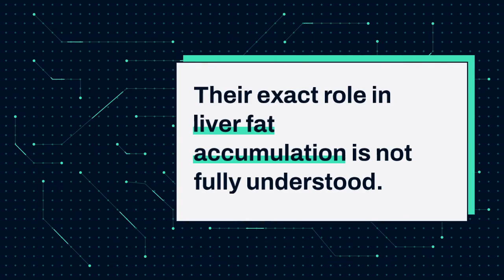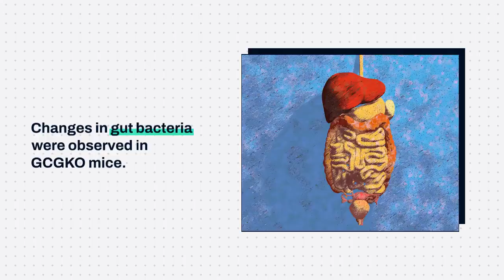Gut Hormones May Hold the Key to Fighting Fatty Liver Disease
+ Context
Fatty liver disease is a growing global concern. A new study reveals that gut hormones (GLP-1, GLP-2, glucagon) regulate fat absorption, impacting liver fat accumulation.

+ Research Process
Researchers at Fujita Health University studied GCGKO mice lacking these hormones and observed their response to a high-fat diet over seven days.

+ Findings
Results show reduced fat absorption in the intestines and prevention of liver fat buildup, highlighting a potential new therapy for fatty liver and obesity.